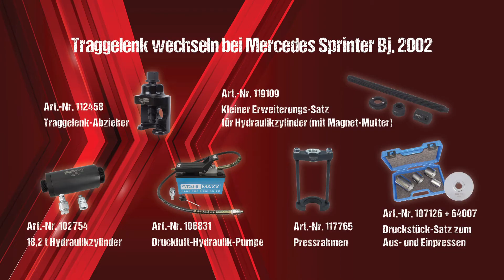Mercedes Sprinter Traggelenk wechseln – Schnell und einfach, mit Spezialwerkzeug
Wir zeigen euch die Verwendung unserer Spezialwerkzeuge (Hydraulikzylinder, Hydraulikpumpe, Pressrahmen und entsprechende Druckstücke) zum einfachen wechseln der Traggelenke. Hier am Beispiel eines Mercedes Sprinter (Baujahr 2002).

Artikelnummer des Im Video verwendeten Werkzeuges:
Art.-Nr. 112458

Art.-Nr. 102754

Art.-Nr. 106831

Art.-Nr. 117765

Art.-Nr. 107126

Art.-Nr. 64007

Art.-Nr. 119109